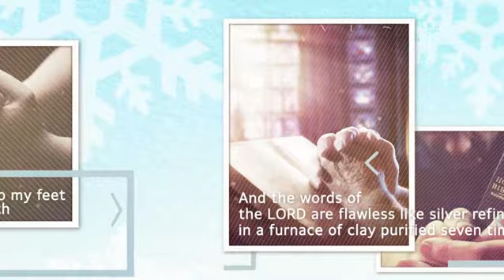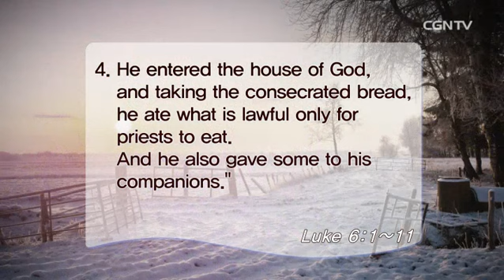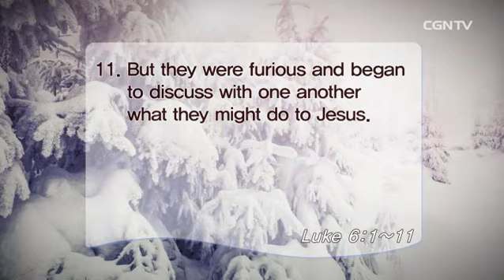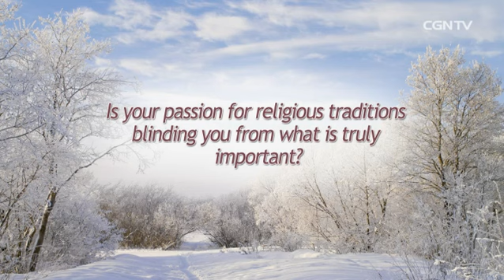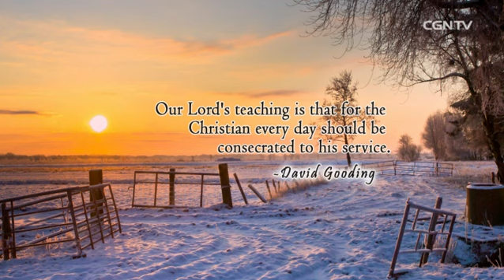[Living Life] 02.07.2017 Lord of the Sabbath(Luke 6:1~11)